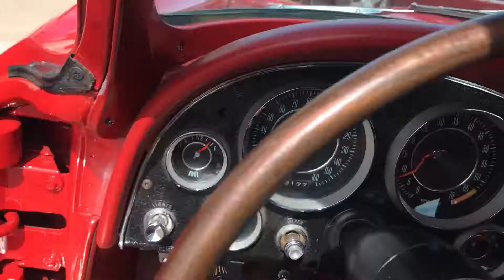March 31, 2017